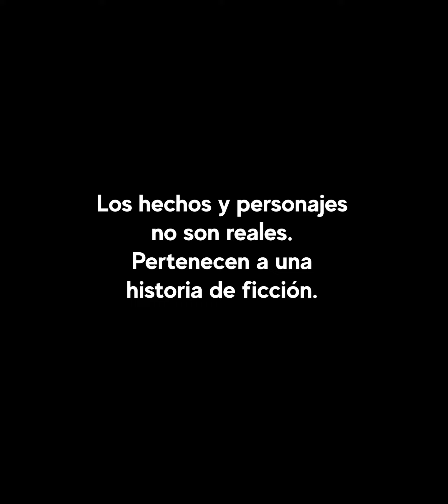Millonario da retos a empleados y probar su desempeño | Millonario pone a prueba a sus empleados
El emocionante mundo de un empresario millonario que pone a prueba la honestidad de sus empleados. Dos traidores empleados cruzan los límites al hacer trampa y acosar a un colega inocente. Este video revela el lado oscuro de la deshonestidad en el trabajo. Descubre cómo el empresario toma medidas drásticas contra la falta de ética laboral. ¡Comparte este intrigante contenido y únete a la conversación sobre la integridad en el entorno laboral! No te pierdas este giro sorprendente que cambiará tu perspectiva sobre la lealtad y la deshonestidad en el trabajo.